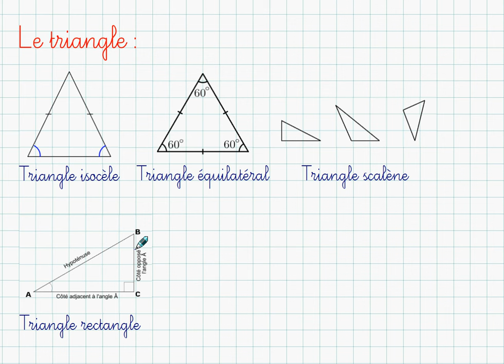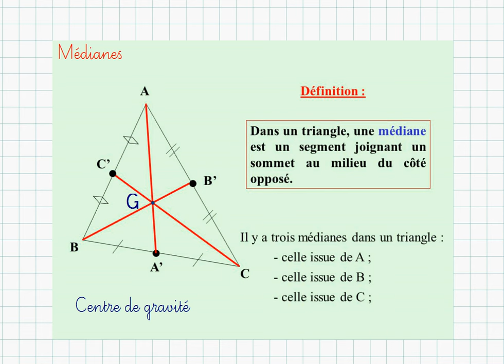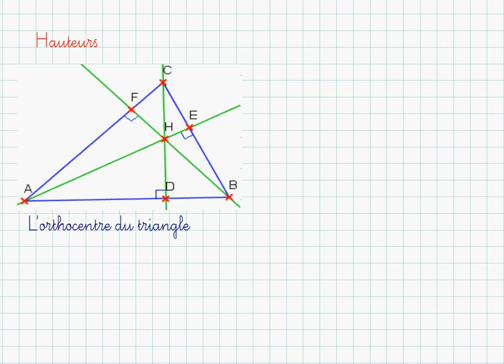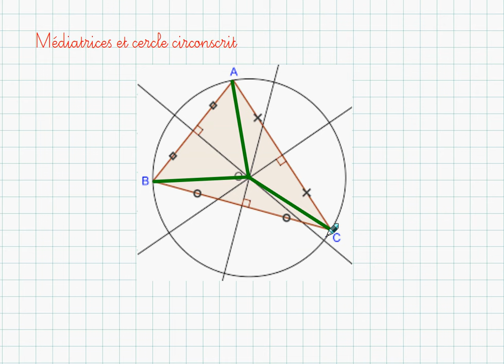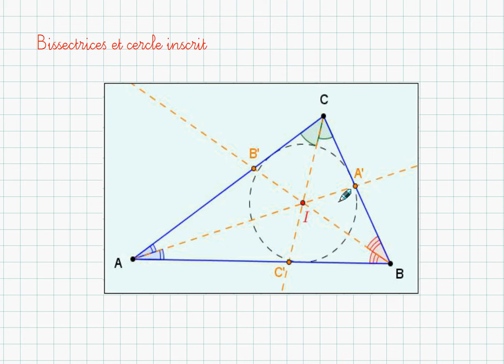Géométrie / 01 Géométrie élémentaire